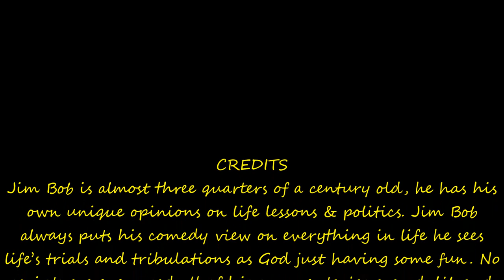Is Starbucks Racial Profiling the Real Story